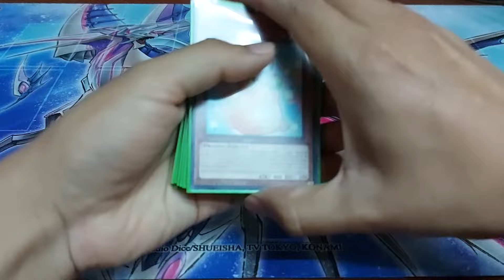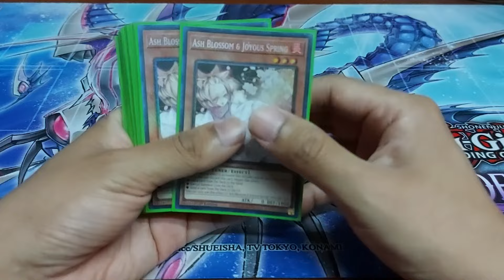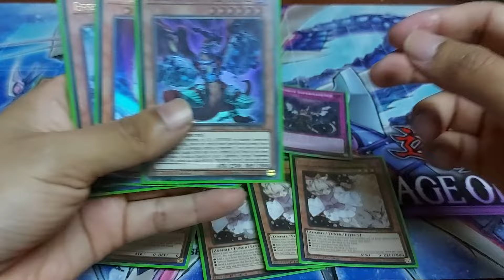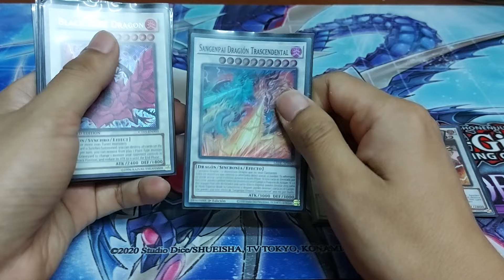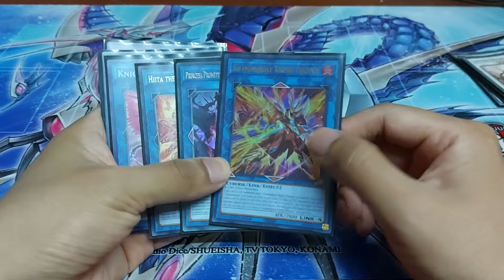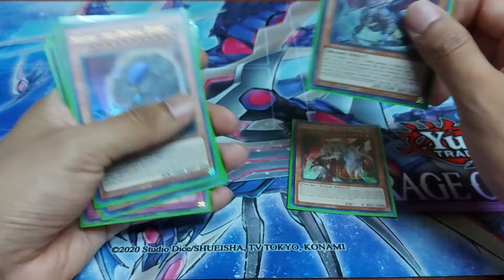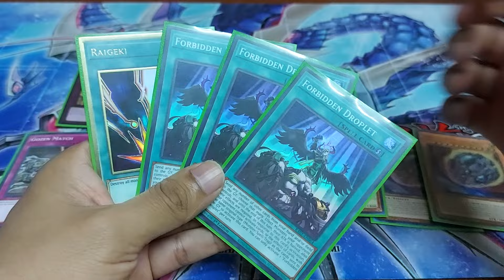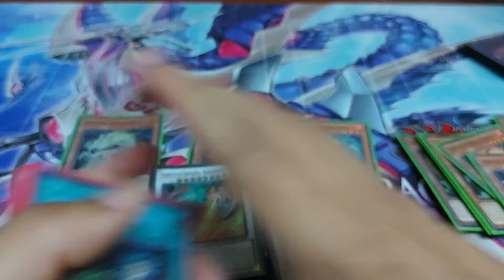Mi Deck Tenpai Con el Que Gane el Torneo Core Premier Rage Of The Abyss Profile TeamSetoX Yu-Gi-Oh!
Mi Deck Tenpai Con el Que Gane el Core Premier Rage Of The Abyss Deck Profile TeamSetoX Yu-Gi-Oh!